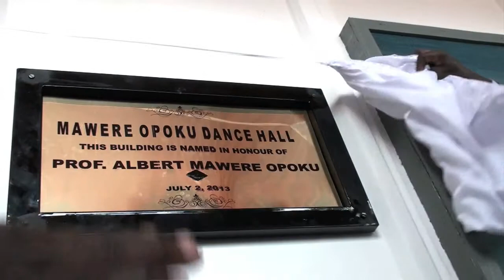Prof. A. M. Opoku Dance Hall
On July 2, 2013, the Dance Hall was named in honour of the Late Prof. Albert Mawere Opoku for his invaluable contributions to the development of dance and other related disciplines in the School of Performing Arts, University of Ghana, Legon. In attendance was the Dep. Minister for Tourism, Culture and Creative Arts, Mad. Dzifa Gomashie; Prof. Ernest Aryeetey-Vice-Chancellor, UG-Legon; Mr. J. M. Budu, Registrar UG-Legon; Nana Agyanim-Boateng I and many other distinguished personalities.